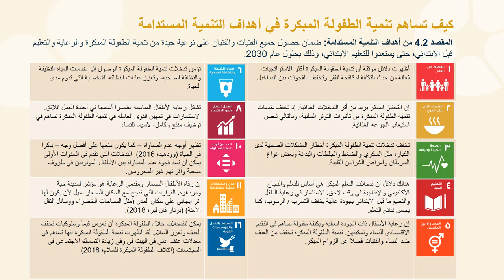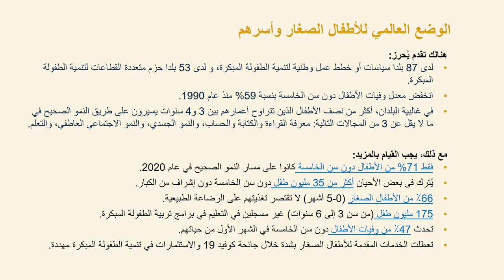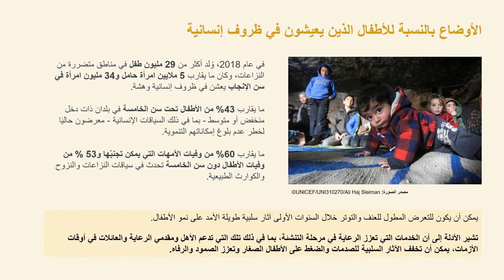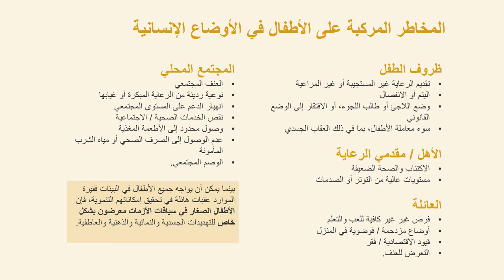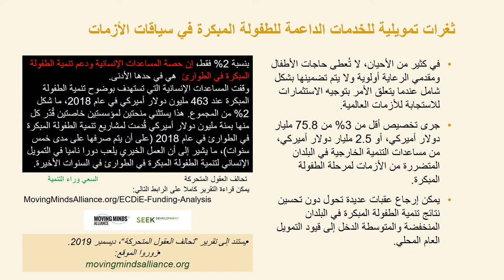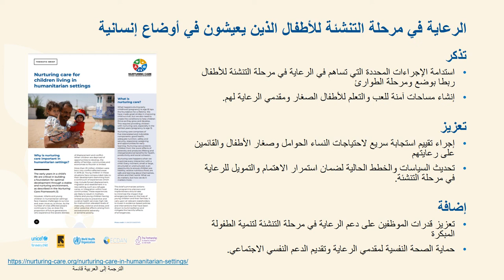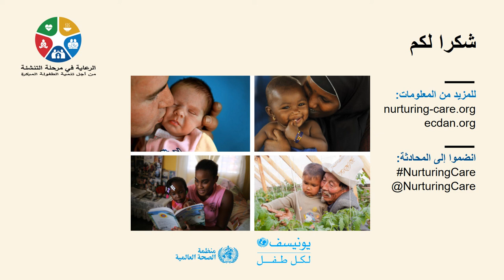الوضع بالنسبة إلى الأطفال الصغار وعائلاتهم على الصعيد العالمي وفي السياقات الإنسانية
يقدم هذا العرض المسجل ومدته 9 دقائق لمحة عامة عن الوضع بالنسبة إلى الأطفال على مستوى العالم، وبشكل أخص الأطفال الذين يعيشون في أوضاع إنسانية (اعتبارًا من أيلول/سبتمبر 2021). وبينما يجري إحراز تقدم، لا تزال هناك فجوات كبيرة في السياسة والتمويل والممارسة، لاسيما في السياقات الإنسانية. كما يقدم العرض الملخص المواضيعي "الرعاية في مرحلة التنشئة للأطفال الذين يعيشون في أوضاع إنسانية" الذي يقدم اقتراحات حول كيفية ضمان حصول الأطفال في البيئات الإنسانية على الرعاية في مرحلة التنشئة.
يشكّل هذا العرض جزءا من سلسلة عروض تقديمية أعدتها منظمة الصحة العالمية مع اليونيسف في مسار التحضير لورش عمل وطنية في مختلف أنحاء الشرق الأوسط في عام 2021.
السرد: سامي دحداح، لجنة الإنقاذ الدولية

Situation for young children and their families - globally and in humanitarian settings
This 9-minute recorded presentation provides an overview of the situation for children globally and, more specifically, for children living in humanitarian settings (as of September 2021). While progress is being made, significant gaps in policy, financing and practice remain, especially in humanitarian settings. It introduces the Thematic Brief “Nurturing care for children living in humanitarian settings” which offers suggestions on how to ensure children in humanitarian settings receive nurturing care.
This presentation is part of a series of presentations developed by the World Health Organization and UNICEF in preparation for national workshops across the Middle East in 2021.
Narration: Sami Dahdah, International Rescue Committee